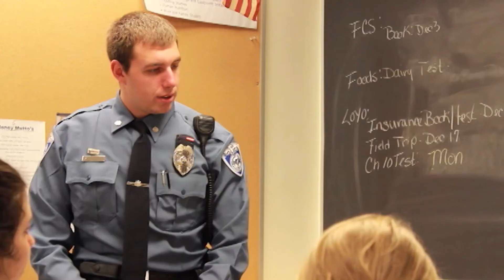Law Enforcement Appreciation Day Piece - BVP2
This video was made in 2018 to shed light on the lack of respect school police officers receive daily. Features Officer Schlottman of Cedar Crest High School.